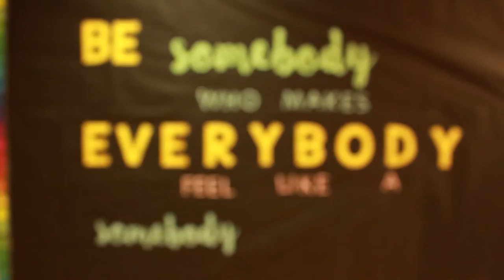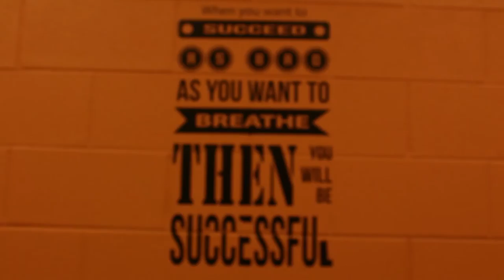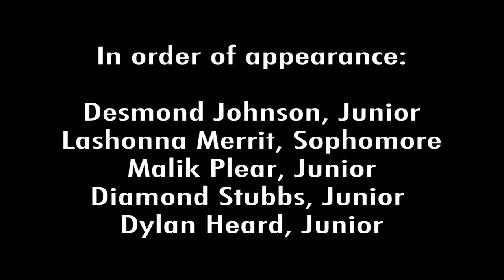Chalkbeat Talks To Mumford Students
Situated on Detroit’s northwest side, Mumford High School is one of thirteen former EAA schools transitioning back to DPSCD for the 2017-18 school year. A few days prior to the first day of school, Chalkbeat spoke with five Mumford Mustangs about confronting the expectations placed on Detroit students by those from the city and outside of it.